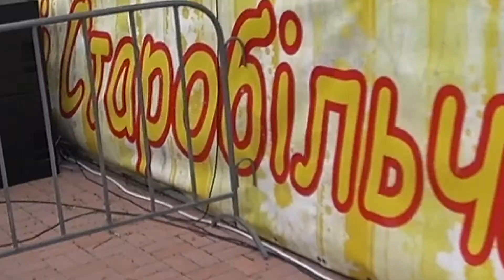"Beer Blues Band" (г. Харьков) на рок-фестивале "Схід та Захід разом" (г. Старобельск, 22.05.2021)